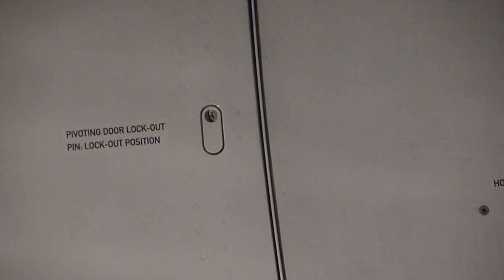FCO - LIN - Alitalia Airbus A320 Departure - HD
Fiumicino - Linate